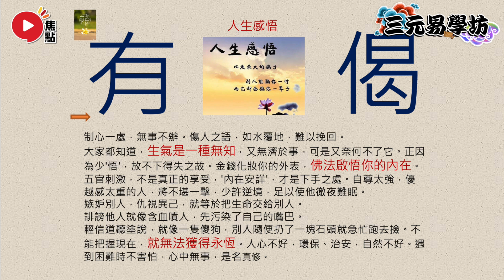「文明之光」跑到終點暴斃隱含巨大凶兆？ 台灣 metoo 風暴將愈演愈烈？ 《三元易學坊︱第70A集》【開啟CC繁簡中字】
嘉賓主持：盧敬之 博士